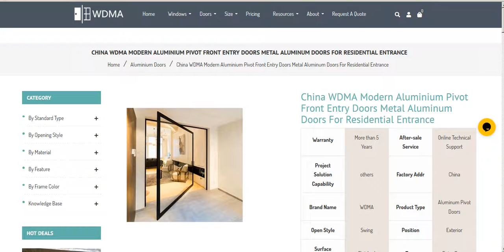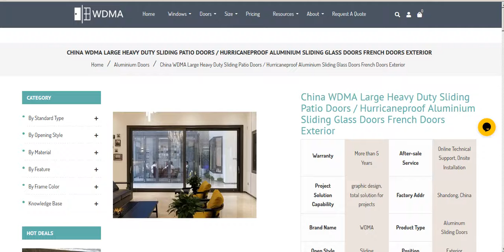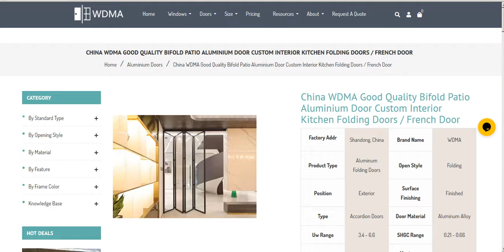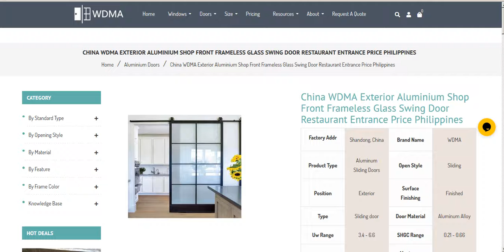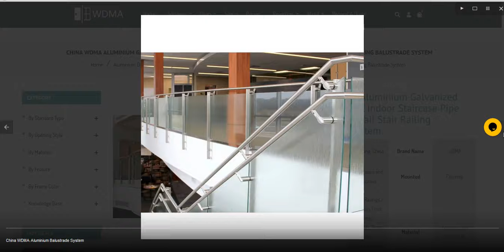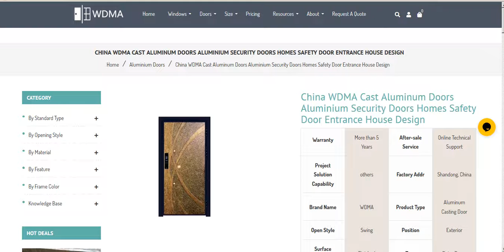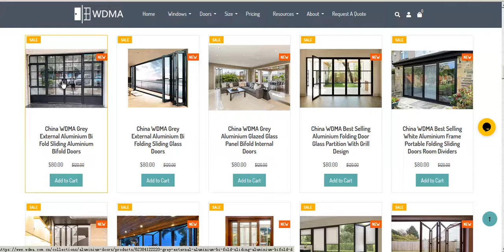China WDMA Aluminium Doors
China WDMA Exterior Outdoor Waterproof Slim Frame Aluminium Sliding Patio Door Balcony Sliding Stacking Door
China WDMA Aluminium Doors Aluminium Glass Sliding Doors Manufacturer
China WDMA Modern Aluminium Pivot Front Entry Doors Metal Aluminum Doors For Residential Entrance
China WDMA Modern Aluminium Glass Pivot Front Entry Doors Designs For House
China WDMA Cast Aluminum Doors Aluminium Security Doors Homes Safety Door Entrance House Design
China WDMA Aluminum Bi-Folding Glass Doors / Aluminium Sliding Folding Patio Doors